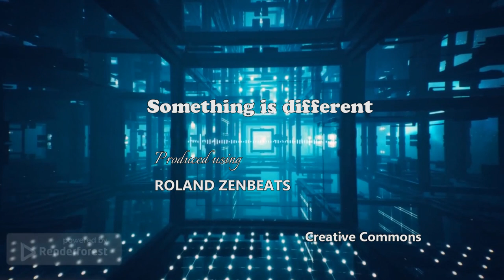Roland Zenbeats - Something Is Different - Free music